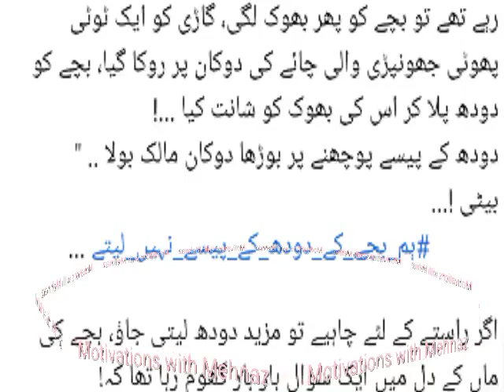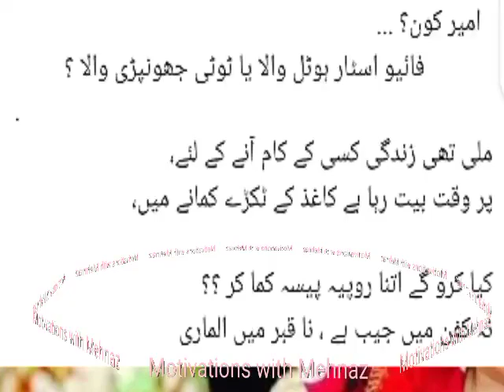ہم بچے کے دودھ کے پیسے نہیں لیتے//Motivations with Mehnaz